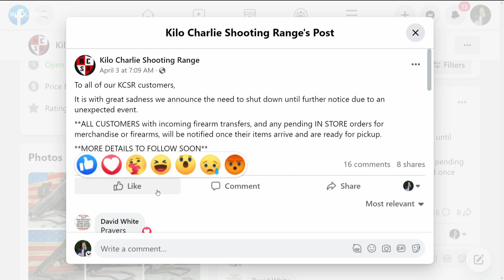Explosion at gun range in Lexington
Police officers said they received a call on Sunday for the Kilo Charlie shooting range with a report of an explosion.